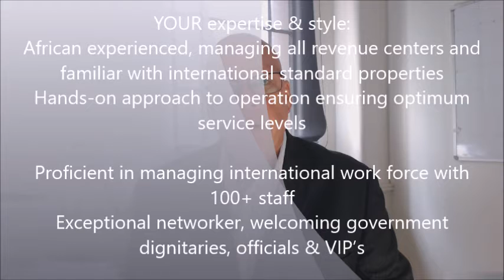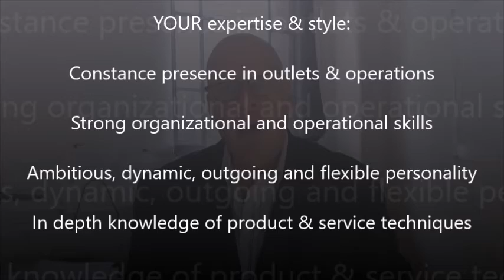Food & Beverage Mgr- Corporate Hotel with 200+ Rooms- Uganda- Prior Sub Saharan experience a Must!!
Food & Beverage Manager
Corporate Hotel with 200+ Rooms
Kampala- Uganda
US$48K

Manage multiple F&B outlets & larger catering facilities
Prior Sub Saharan experience a Must!!
Strong adherence to high standards & financial astute- Must know your numbers for budgets and cost control

YOUR expertise & style:
African experienced, managing all revenue centers and familiar with international standard properties
Hands-on approach to operation ensuring optimum service levels
Proficient in managing international work force with 100+ staff
Exceptional networker, welcoming government dignitaries, officials & VIP’s
YOUR expertise & style:
Constant  presence in outlets & operations
Strong organizational and operational skills
Ambitious, dynamic, outgoing and flexible personality
In depth knowledge of product & service techniques